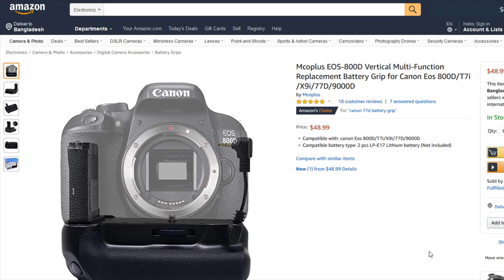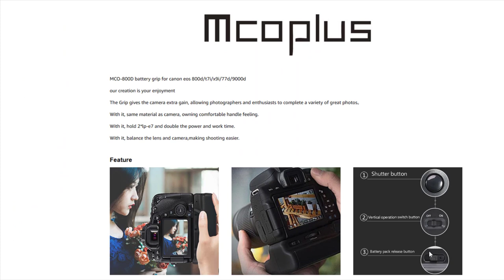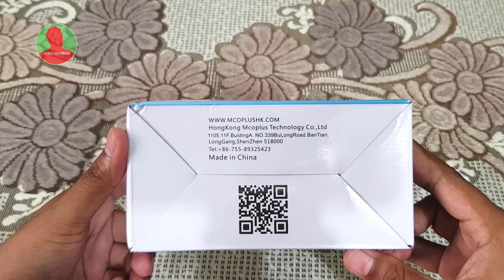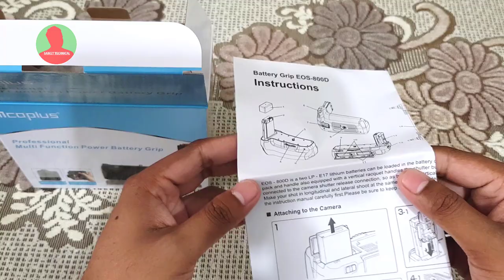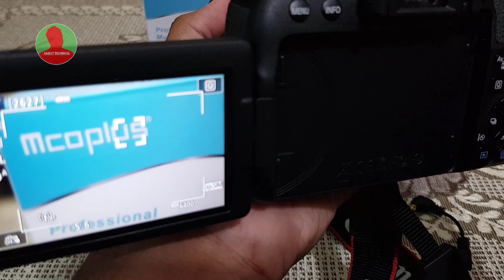MCOPLUS MULTI-FUNCTION REPLACEMENT BATTERY GRIP - UNBOXING & HANDS ON!!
Mcoplus EOS-800D Vertical Multi-Function Replacement Battery Grip for Canon Eos 800D/T7i/X9i/77D/9000D

Price:  $49.99

Ali express

Product Description :
MCO-800D battery grip for canon eos 800d/t7i/x9i/77d/9000d

Our creation is your enjoyment

The Grip gives the camera extra gain, allowing photographers and enthusiasts to complete a variety of great photos。

With it, same material as camera, owning comfortable handle feeling.

With it, hold 2*lp-e7 and double the power and work time.

With it, balance the lens and camera,making shooting easier.

Specifications:
Working temperature range:0°C- +40°C/32℉- +104℉

Working humidity:85% or less

Dimensions : Approx.130(w)*98(H)*75(D)mm

Weight: Approx .200g(excluding battery packs)

*** ANTI-PIRACY WARNING ***
This content is Copyright to Saiket Technical . Legal action will be taken against those who violate the copyright of the following material presented!